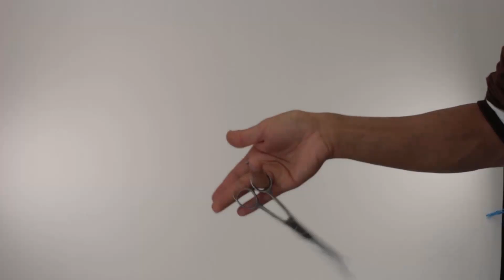Andis máquina fuerte y excelente corte/ Barbería Máquinas* **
màquinas de potencia y filo superior.
Cuchillas acero al Carbono 40% mas de corte.
Máquina con motor XTR especialmente para enfriar las cuchillas.
Máquina para barberos profesionales.
No es para aprendices.
Saludos, comparte y escribeme.